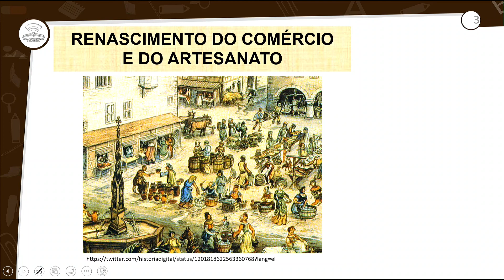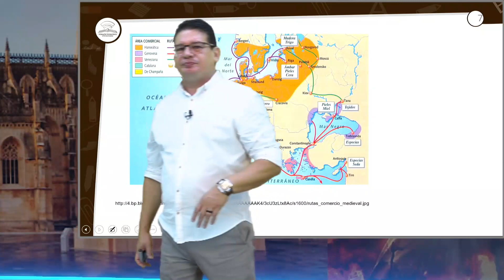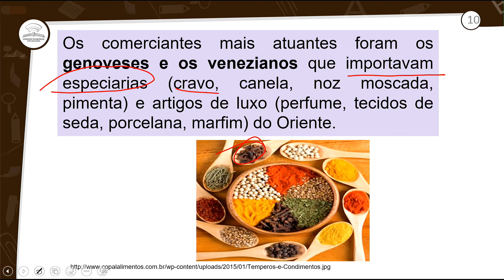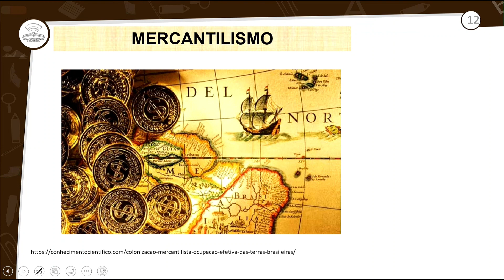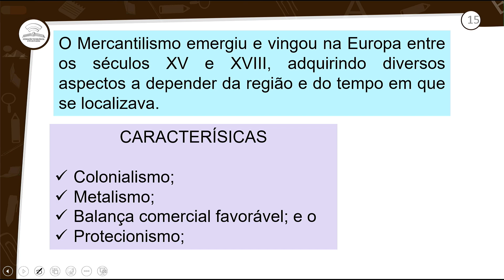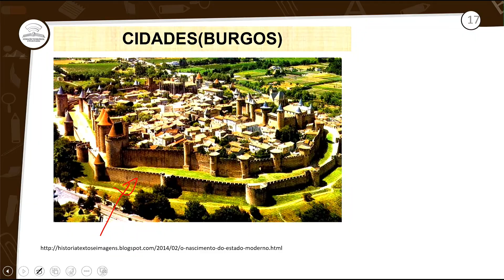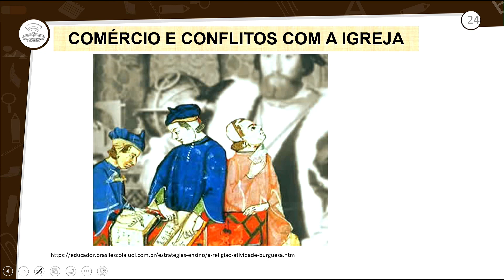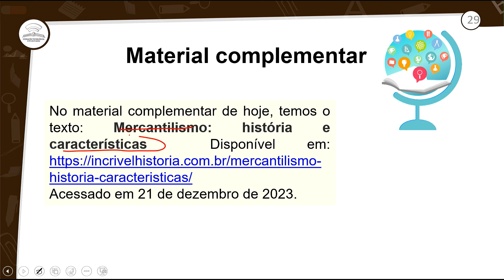18.1 - RENASCIMENTO COMERCIAL E URBANO -HISTÓRIA - 1º ANO E.M - AULA 18.1/2024